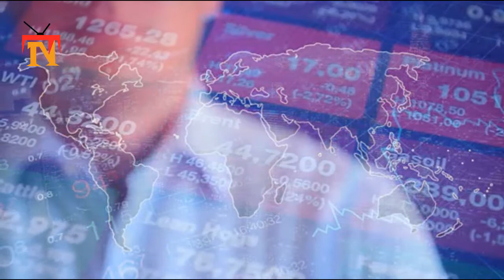World Population Day and COVID-19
World Population Day : Health In The Time Of COVID-19